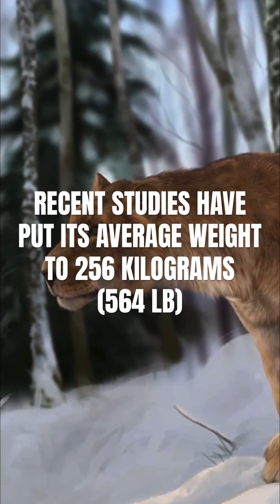American Lion & Haast’s Eagle | Extinct vs. Living Animals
In this one we will compare Smilodon and Koolasuchus with their modern living counterparts. Their sizes, behavior and cause of their extinction.